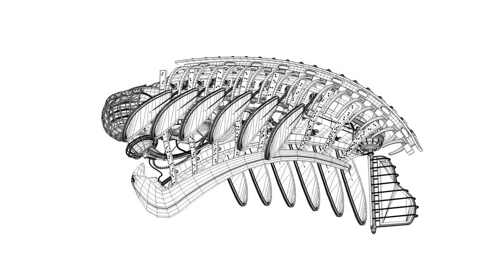Allpamanta, vaisseau spatial fait sous cinema 4d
Modélisation et rendu final sous cinema 4d.